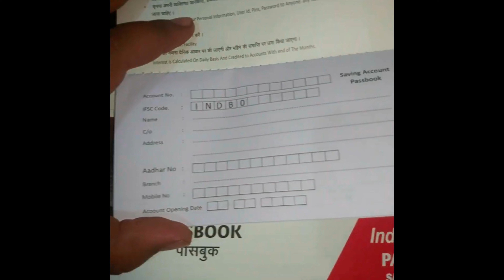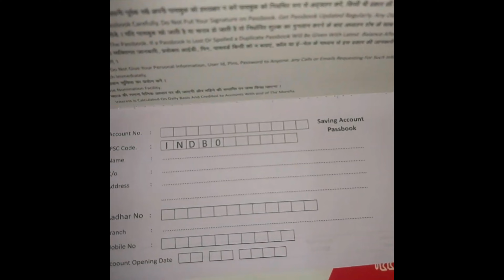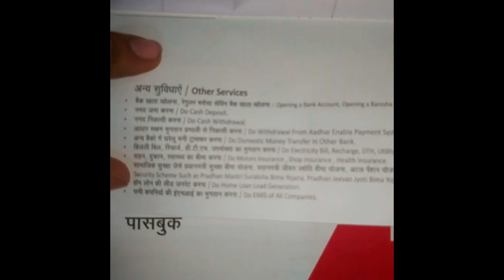Induslnd Bank Passbook Order Kaise Karen ? How to Order Indusland Bank Passbook ? Online Order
About This Video:- Induslnd Bank Passbook Order Kaise Karen ? How to Order Indusland Bank Passbook ? Online Order

Airtel Payment Bank Passbook
Fino Payment Bank Passbook

Airtel Ka Bc. Agent bane ke liye.
Fino Payment Bank Ka bhi

How to get airtel payment bank passbook | Airtel Payment Bank Passbook Kaise Mangaye ? एयरटेल पेमेंट बैंक पासबुक कैसे प्राप्त करें

Induslnd Bank Passbook Order Kaise Karen ?

      Tyyyyyyyyyyyyy